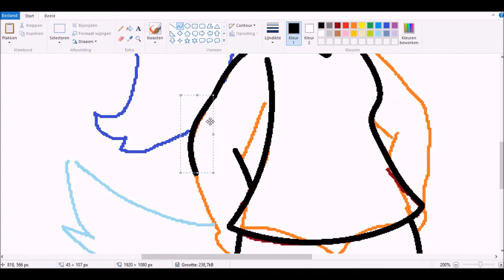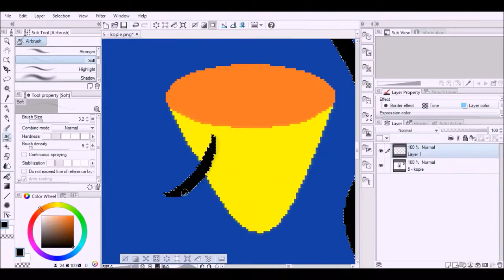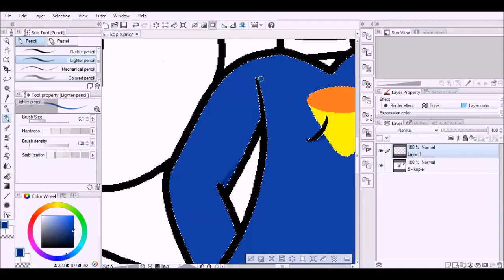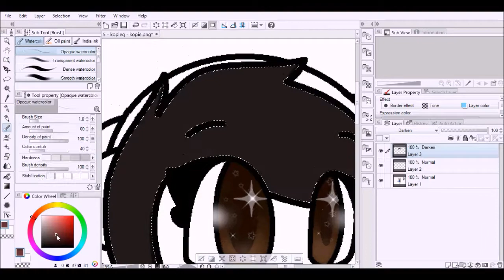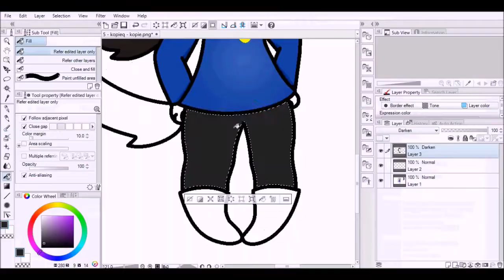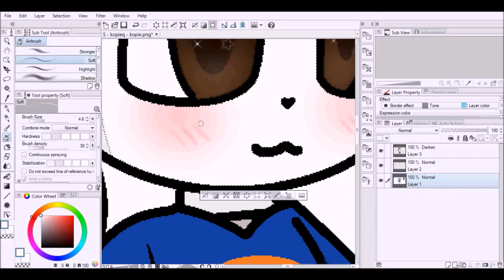Just Perfect .:pokiemon puppy SpeedPaint:.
okkkk i know i said i wasn't gonna upload 'till my meme trade was finished but IT JUST TAKES SO LONG XD so i tought: ''ill just do a random speedpaint while they wait'' and that's what i did
its a speedpaint for my yt bff pokiemon puppy!!! she's amazing at drawing you should totally check her out :3
also i love the songs, i just..love em XD

took : 2 h 30
song 1 (nightcore miss calculation)
song 2 (nightcore cherry gum)

Egg : cynder0
Toonator : Cynder0
Minecraft : Cynder0
Pokemon GO (team Valor) : CynderChan
Scratch : Cynder0
MAP Amino : Cynder0
Skype : ❤️ ❣ ☆ Cynder0 ☆ ❣ ❤️